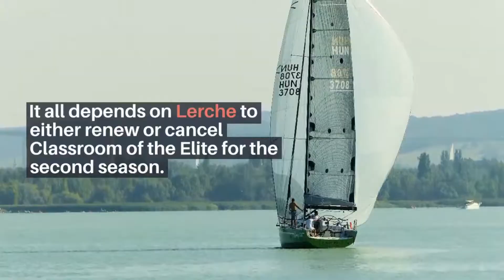Classroom Of The Elite Season 2: Everything What We Know So Far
One of the most challenging parts of being an anime lover is to endure waiting. We have seen several anime where the first and second seasons are years apart. At the same time, some are still on halt for over a decade. Classroom of the Elite brings psychology and thriller together in a far fetched future. A question that comes to our mind after hearing the word “future” is, what will it look like in real life? How will the future generation live? Shōgo Kinugasa’s light novel and manga give us something to consider. While the first season got a good reception on the international level and significant criticism in the origin country Japan, will there be a second season?